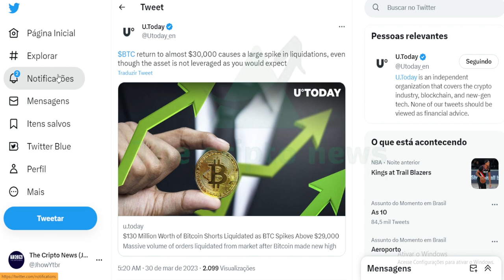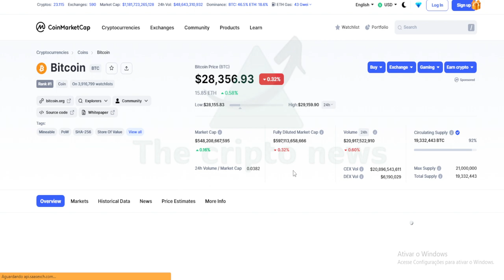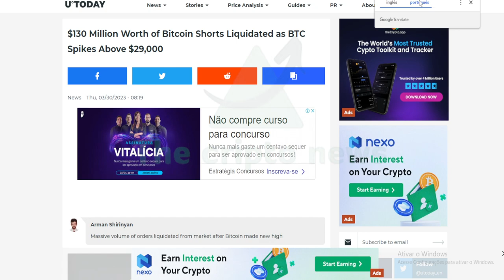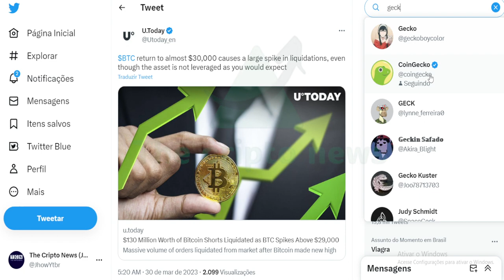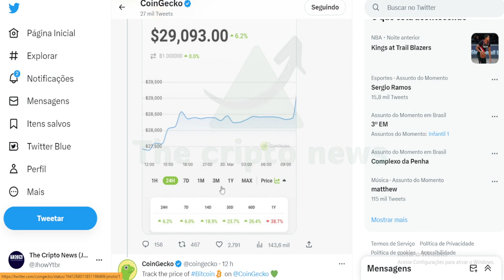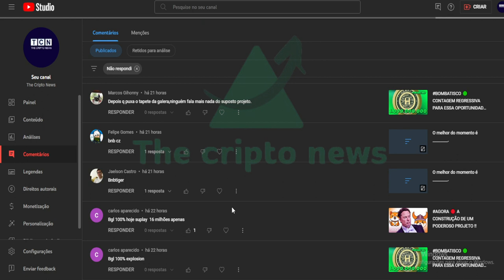VEJA 🔴 BITCOIN JÁ ESTÁ EXPLODINDO !!